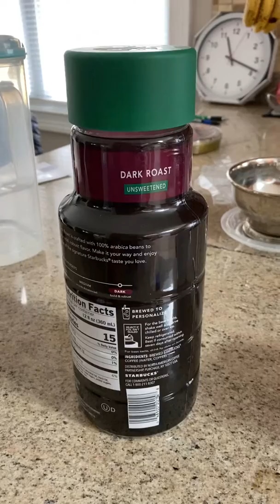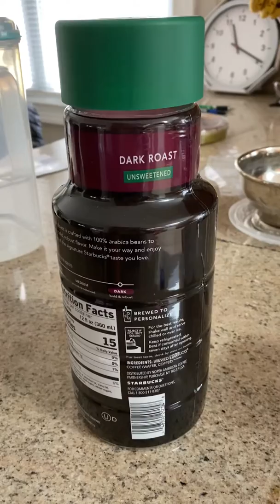Incredible discovery! What is the scientific explanation?